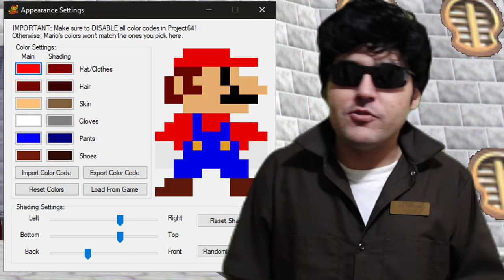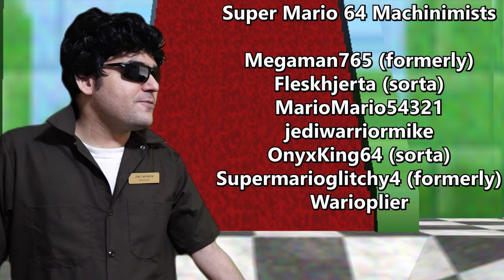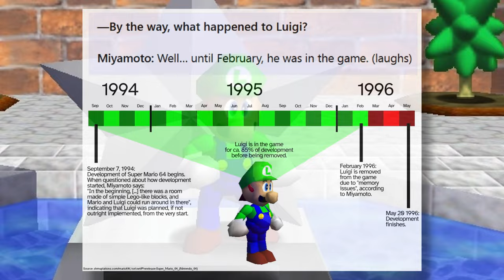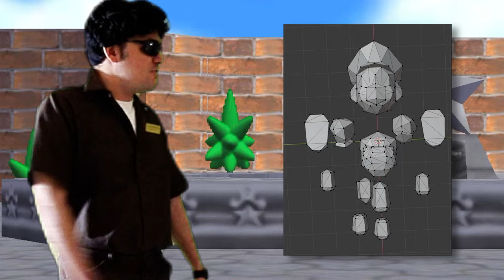Getting EVERYTHING out of Super Mario 64!!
Joe Lememe tries to deliver everything in Super Mario 64, along with other things that we got as a result of Super Mario 64, like other uses for the game's engine, the game's assets, and peoples' perspective of the game over the years!

0:00 Beginning
5:16 Into the Action
9:23 Exploring Super Mario 64 Too Closely
14:45 L is Real 2401
18:02 Mario 64 is Scary!!
24:32 The Iceberg
25:54 The End